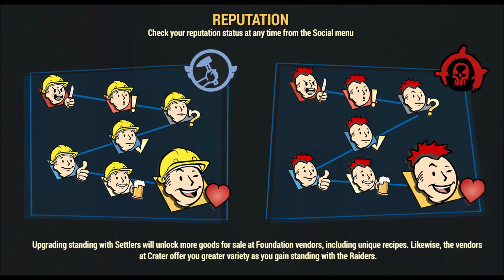NEW TRAILER & REPUTATION SYSTEM FOR FALLOUT 76 WASTELANDERS ANNOUNCED!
Thank You guys so much for watching this video!